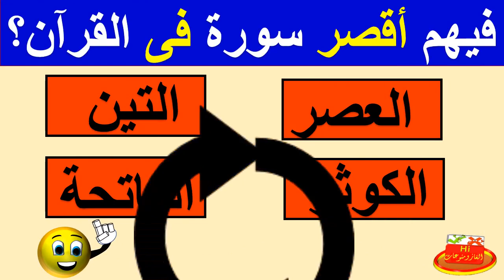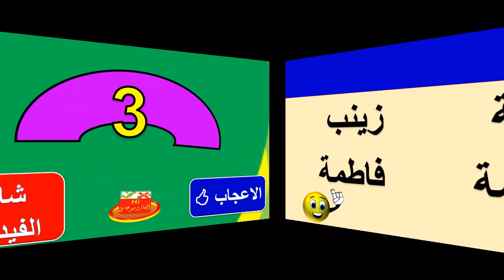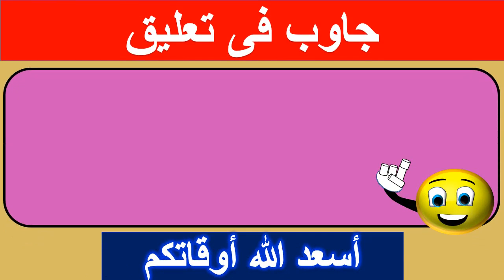تحدي42 أختار الجواب الصحيح ياعبقري لو تعرف؟ اسئلة جديدة عبقرية للأذكياء !! الغاز ومنوعات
أسئلة دينية صعبة جدا متنوعة واجابتها من الاختيارات .
اختبر معلوماتك الدينية فى اسئلة صعبه محيرة .
اختيار الجواب من اختيارات متعددة ؟